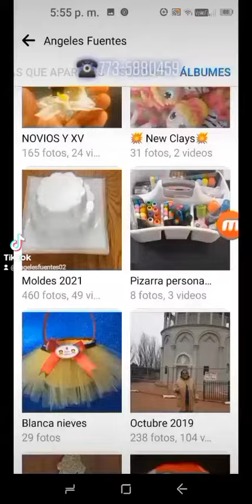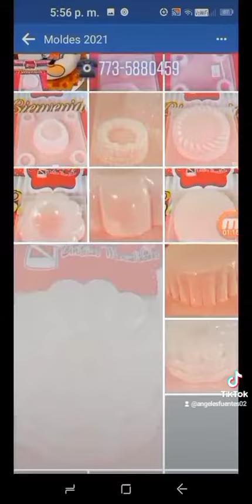como ordenar tus moldes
Paquete prepárate con tiempo  🥰 $500
100 cubre sillas
100 lazo
10 manteles
Mesa principal chica
Mesa de postres con 36 postres
Este paquete solo es para gente que le gusta organizarse con tiempo.
Con 6 meses a un año de anticipación.
Si estás a más de 10 millas sube precio 💥💥💥💥💥💥💥💥💥💥💥💥💥💥💥
Si es más mantelería sube precio💥💥💥💥💥💥💥
Si quitas algo no significa bajar precio 🤭🤭🤭🤭
4156 n.troy Chicago il 60618.

Dependiendo distancia
Y cantidad
Decopostres ❤💗
Contamos con lisencia de negocio
No soy la única decoradora
Tampoco la mejor
Pero si te aseguro que te encantará mi trabajo.
Muchas bendiciones y éxito a toda emprendedora 🙏✝️✝️✝️✝️✝️✝️✝️✝️🙏🙏
Mi negocio es pequeño pero tú sonrrisa me lo hace grande.
Negocio local swaporama 42 y ashland local 244 adentro.
En temporada de primavera verano está muy poco abierto.